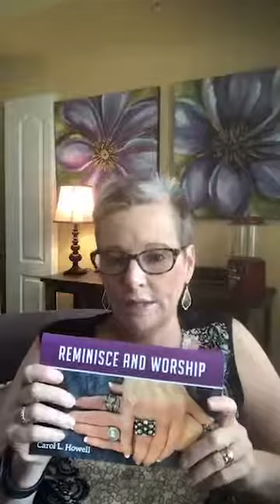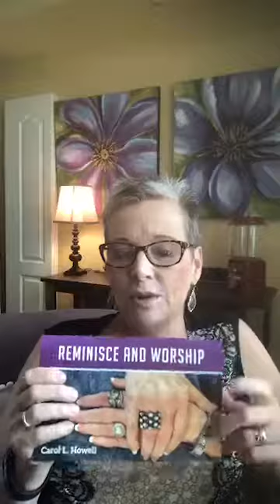Uncomfortable Clothing - Ain't Nobody Got Time For That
I know no one who enjoys wearing uncomfortable clothing. We are quick to take the offensive piece of clothing off, donate it, and replace it with a comfortable replacement. Being aware of the clothing your loved one with dementia wears is very important. If they are suddenly more agitated, and you realize they are wearing a new piece of clothing, think about the possibility of that piece of clothing bothering them. Hmmmm. An interesting thought!